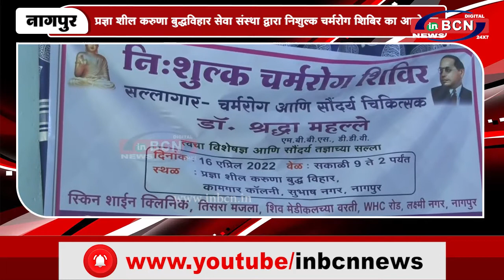प्रज्ञा शील करुणा बुद्धविहार सेवा संस्था द्व्रारा निशुल्क चर्मरोग शिबिर का आयोजन | INBCN NEWS